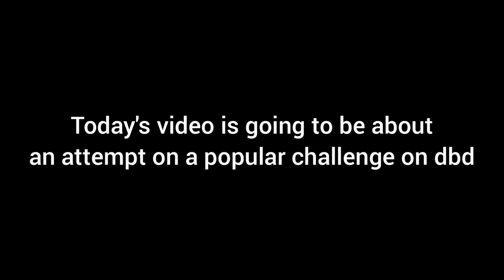Dead by Daylight - Grand Master Adept Challenge Blight 1st Attempt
This challenge was not my idea, it was TruTalents idea. I just did this for fun, enjoy the video